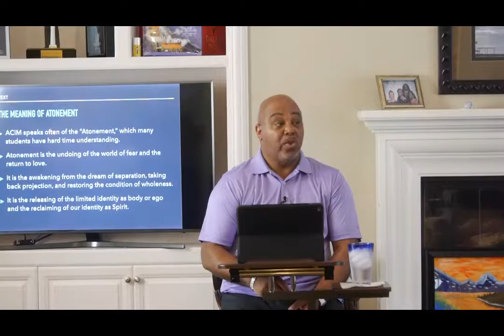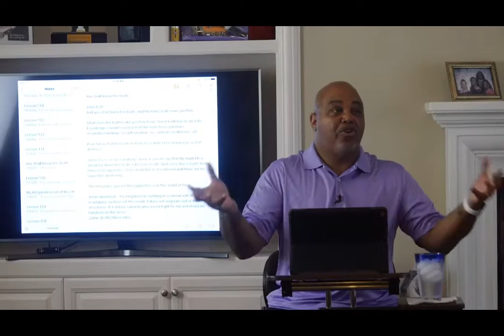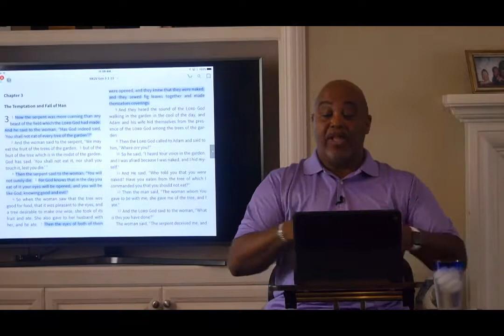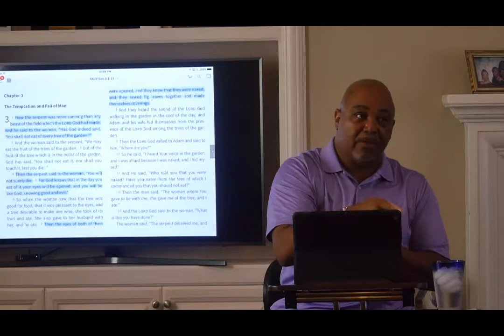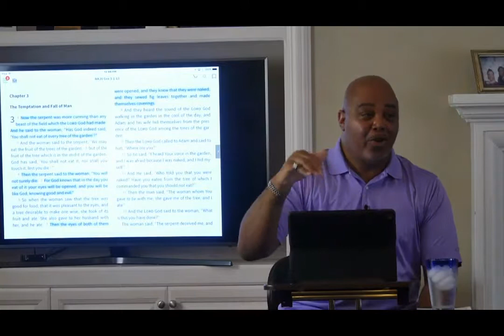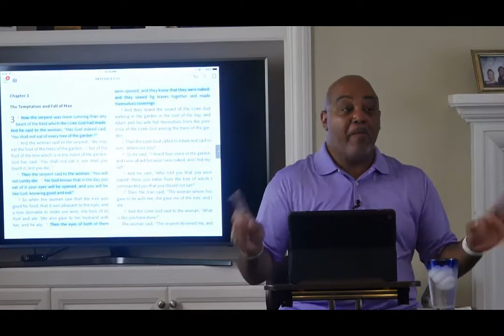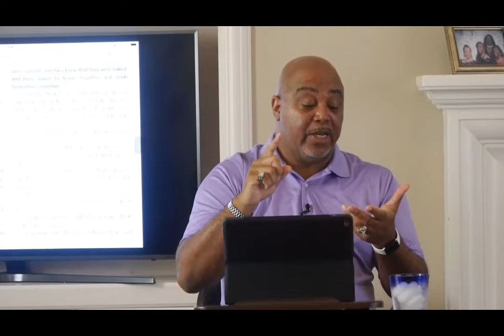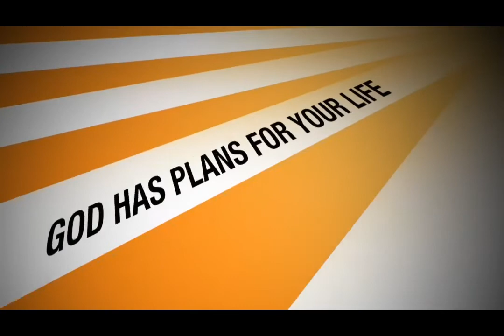Identity Theft Excepting Your Atonement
This is the six video with this title. Many try to modify behavior (effect) without dealing first with their true original identity (cause). Getting your identity correct will automatically correct behavior.
Some excerpts are taken from ACIM.